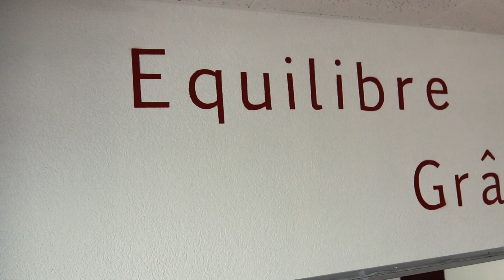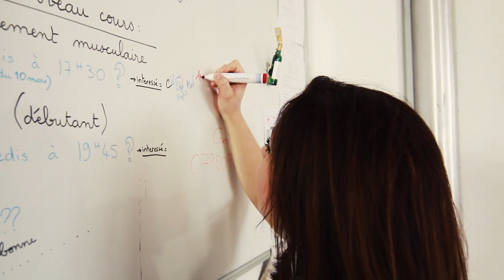Training Pole Dance : Expressions Verticales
Clip of a Epressions Verticales pole dance training in Switzerland !

Vidéo d'un entraînement de Pole Dance du studio Expressions Verticales basé à Gland (Suisse)

Venel Zamor